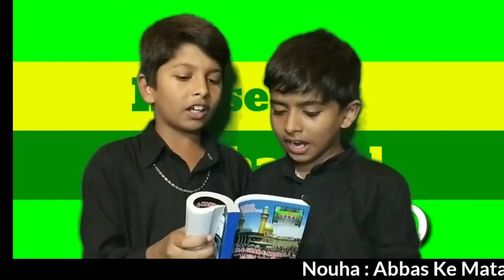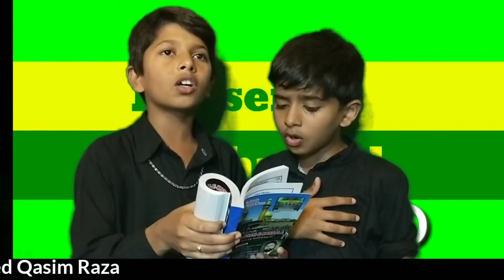Nouha by: Syed Qayam Raza/ Syed Qasim Raza